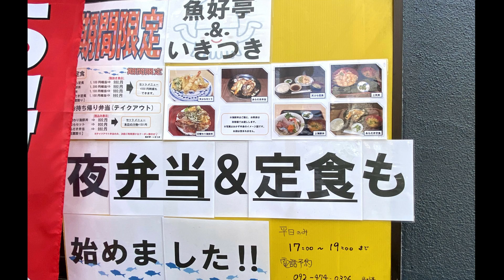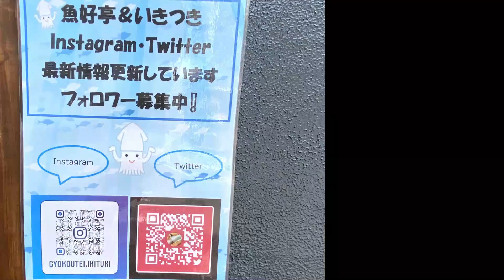【Hakata 🇯🇵 博多グルメ】【天ぷら】9種類の天ぷらがセットになった750円の天ぷら定食ランチ♪をいただきました /博多駅前/博多/一人飯/ぼっち飯/福岡グルメ/ランチ/魚好亭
博多駅から徒歩3分！海鮮居酒屋「魚好亭」さんの人気ランチ！「天ぷら定食」750円（税込）♪新鮮な海鮮や野菜など9種類の天ぷらでこの価格！
日替わりの海鮮丼や刺身3種がセットになった日替わり定食も人気です。

博多へ来たら、ぜひ一度訪れてみてください。

◆博多駅周辺の他の動画が気になる方は↓↓↓をチェックしてください。

↓↓↓ ◇今回訪れた場所の関連HP◇

🍽天ぷら定食が人気の海鮮居酒屋

≪海鮮居酒屋 魚好亭≫
博多駅博多口から徒歩3分ほどです。

🌿旅行動画を楽しみにしてくださっている方々へ🌿

現在、近頃の社会状況から各地へ取材に行けない状態です。
状況の改善を確認しながら、旅行ができるようになりましたら旅行動画も作成したいと思っておりますのでお待ちいただければ幸いです。
旅行へ行けない間は、主に福岡での食事動画をアップしますのでよろしくお願い致します。

★☆旅行動画

★☆その他動画